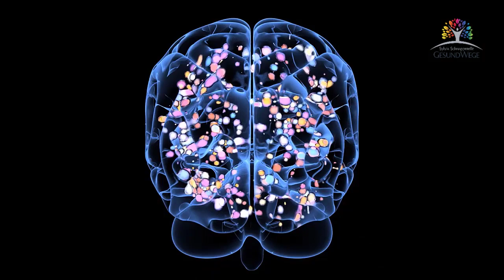Was bricht mein Fasten und was wirft mich aus der Ketose?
Dies ist eines der wichtigsten Videos, willst du in deiner Keto-und Fasten Performance erfolgreich sein. Es dreht sich um die Frage: wofür faste ich? Danach richtet es sich aus aus, was dein Fasten "bricht" und was nicht. Auch über den Zustand von Ketose gibt es wichtige Anhaltspunkte, die darüber entscheiden, ob eine Ketose aufgebaut wird und welche Qualität diese Ketose hat.
🙋‍♀️Hier kommst du auf meine Seite und kannst dich für die News und die Infos zur nächsten Challenge eintragen.

🔥Hier gibt es mein Buch, wie ich zu meinem ketogenen Lifestyle kam, mein Lipödem stoppen und meine Gesundheit deutlich verbessern konnte:

📕Als E-Book Version

👍Das neue Blutglukose- und Ketone Messgerät Keto Mojo , welches ich empfehle mit 15-20% Erst-Bestellrabatt und lebenslanger Garantie:

💖💖Videos drehen kosten viel Zeit und Geld. Dir nutzen meine Videos und möchtest dich dafür bedanken?

💯Sylvia Schnapperelle, Gesundheits- und Präventionstrainerin, teilt auf diesem Kanal Möglichkeiten und Wege, wie man erfolgreich den gesundheitlichen Status verbessern, den Körper von innen nach außen regenerieren , das Energieniveau heben und effektiv und nachhaltig Körperfett verbrennen kann.
Dazu verwendet sie mächtige Werkzeuge wie die gesunde ketogene Ernährung, Intermittierendes Fasten, Training und Bewegung , Positives Denken und Kontemplation, aktive Schlaf-Pflege uvm., um ihren Kunden vielfach erprobte Möglichkeiten aufzuzeigen, wie sie ihren eigenen Lebensstil verändern können, so dass sie eine Version von sich erschaffen, in der sie sich rundum energetisch, gesund, attraktiv und wohl fühlen.

⚡Achtung: Die Nutzung der Informationen dieses Kanals  geschieht auf eigene Verantwortung, sie ersetzen keinesfalls die Untersuchung und Behandlung durch einen Arzt oder Heilpraktiker. Vor Anwendung der Informationen sollte ein Arzt oder Heilpraktiker befragt werden. Bei körperlichen und psychischen gesundheitlichen Problemen empfehlen wir die regelmäßige Vorstellung bei einem Arzt, Heilpraktiker und/oder Psychotherapeuten und die Befolgung der vereinbarten Therapie.